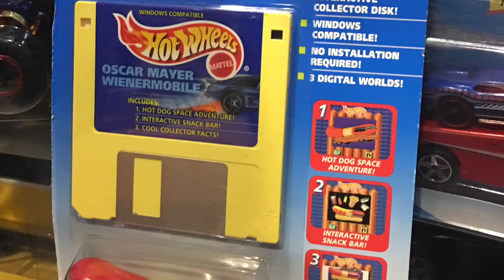TOY SHACK - DIECAST - Las Vegas 2019 Summer Update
A quick stop at the toy shack to check the Diecast! Some cool Ferrari’s and redlines of course!

Downtown Vegas is booming on Freemont Street and the Toy Shack is always a cool place to check out in between listening to the free concerts!